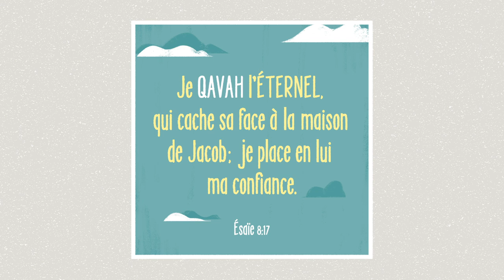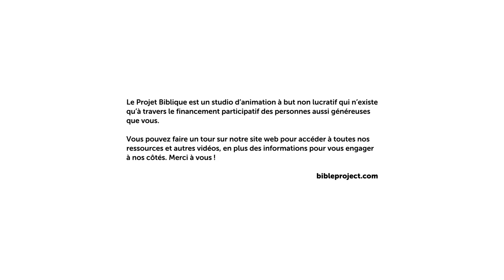Yakhal / Espérance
La définition biblique de l'espérance est totalement différente de l'optimisme. Nous apprendrons comment l'espérance biblique s'appuie uniquement sur la nature de Dieu qui est le fondement de la foi dans le fait que l'avenir sera préférable au présent.